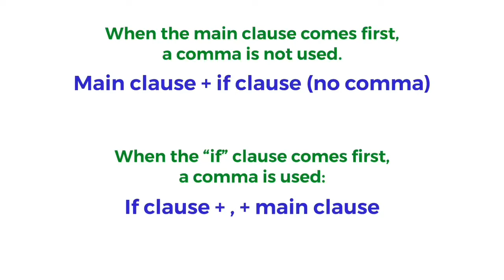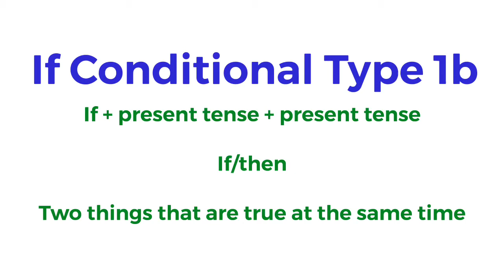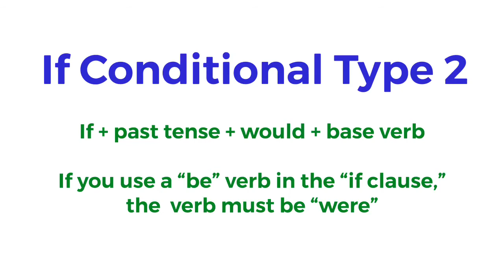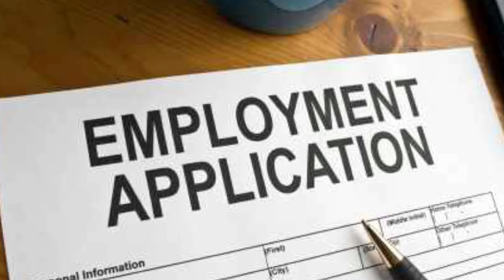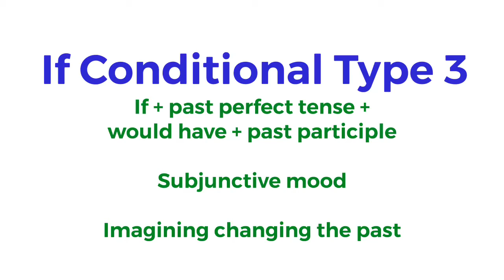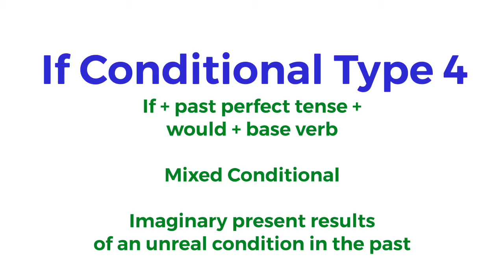The If Conditionals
AEI Yangon
Grammar Lesson

This video is to be used alongside the AEI Yangon class lesson “The If Conditionals”